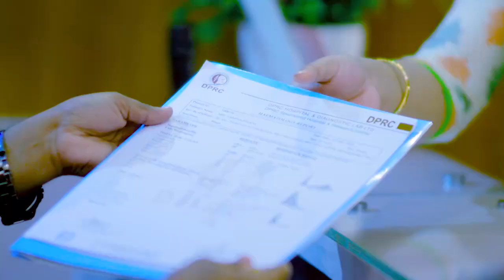এক্সিডেন্টের পর কোমর ব্যথা ও পা অবশ | Back Pain & Leg Paralysis | Pain & Paralysis Treatment